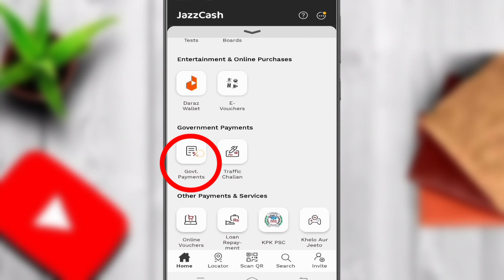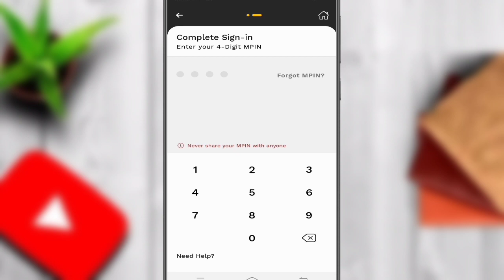How To Pay E-Bill Abiana | Pay Your Abiana Bill From JazzCash | Irrigation Department | GOPb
In this video we discussed about abiana bill pay online. How to pay your e bill abiana online from your mobile phone. Pay E bill abiana Online from Your Jazzcash App.

1. how to pay e-bill abiana
2. pay e-bill abiana by jazzcash
3. pay e-bill abiana punjab
4. how to pay bills of e abiana
5. pay e-bill abiana
6. pay bills of e abiana using jazz cash
7. abiana bill pay karne ka tarika
8. how pay e-bill abiana punjab
9. e abiana bill payment using mobile
10. pay e-bill abiana with jazzcash app
11. e bill abiana bill kesy pay karen